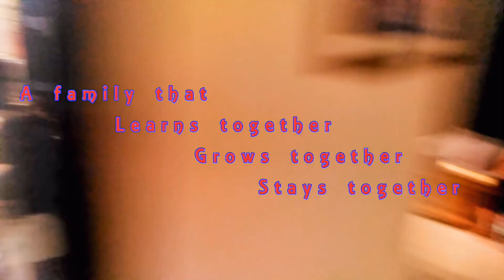Kachaa Nimbooo/ Homeschooling Special /Episode 02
Order India's First and Only - Fiction Novel about Homeschooling -
Homeschooling special is going to be an interactive series.
Have any questions related to homeschooling please share in the comment section.